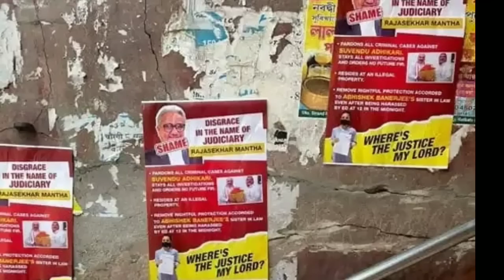হাইকোর্টে গন্ডগোল ইস্যুতে কড়া পদক্ষেপ রাজ্যপালের।প্রচন্ড রেগে গেলেন রাজ্যপাল।কাউকে ছাড় নয় জানালেন